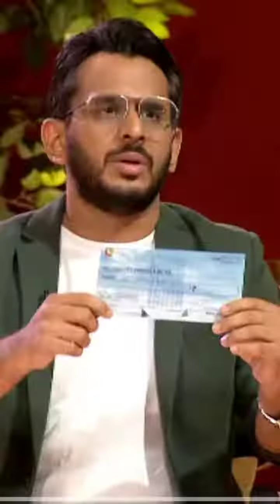5rs ask in Shark Tank!! Will they get a deal??